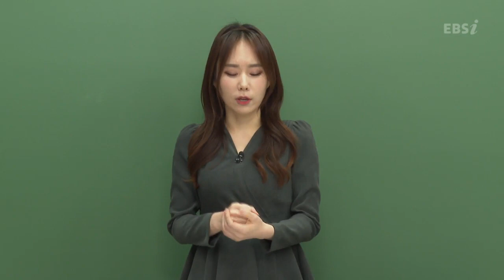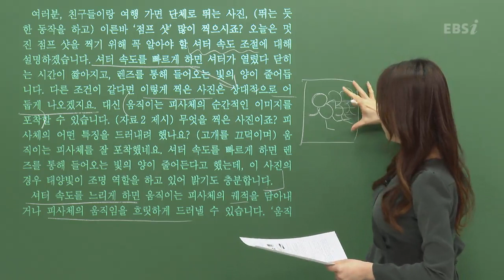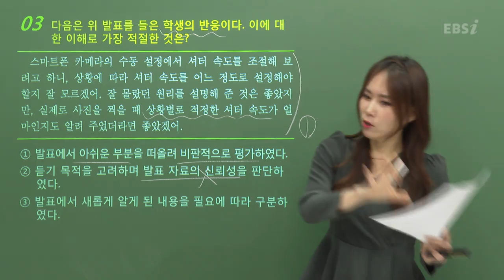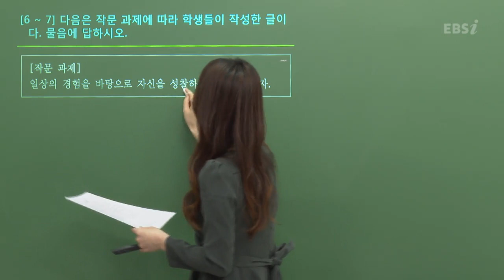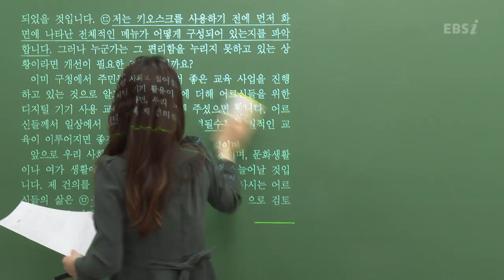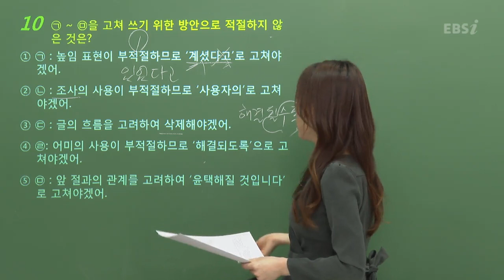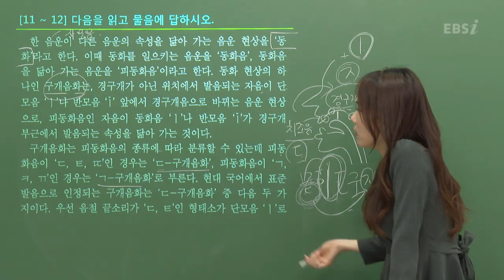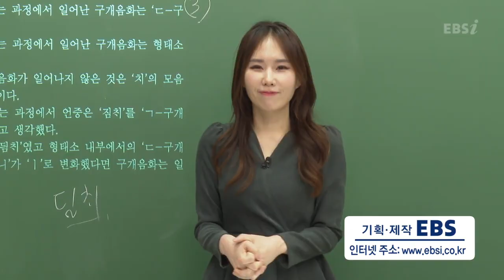[2020학년도 고2 3월 학력평가 해설강의] 국어 (1) - 조아란쌤의 풀이 (1~12번)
[2020학년도 고2 학력평가 해설강의] 국어 (1) - 조아란쌤의 풀이 (1~12번)